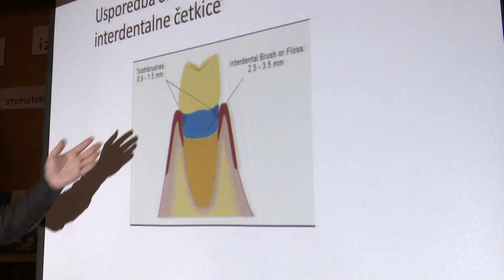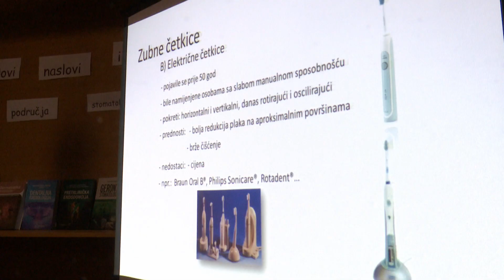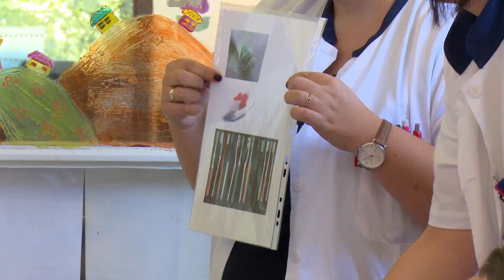SBTV - DNEVNIK - PROGRAM ZA PREVENCIJU I ZAŠTITU ORALNOG ZDRAVLJA - 30.06.2023.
Ministarstvo zdravstva provodi niz nacionalnih preventivnih programa, projekata i strategija. Jedan od njih je i program za prevenciju i zaštitu oralnog zdravlja, s naglaskom na dječju populaciju i to kroz nekoliko projekata, za čiju je provdebu zaduženo nacinalno povjerenstvo za dentalnu medicinu. Prigoda je podsjetiti na neke od njih i ukazati na važnost zdravlja zubi i usne šupljine...

DNEVNIK SBTV-a | PON-PET | 20:00 i 22:00